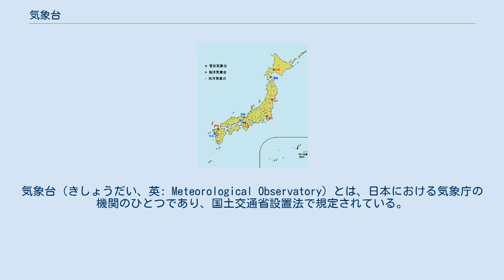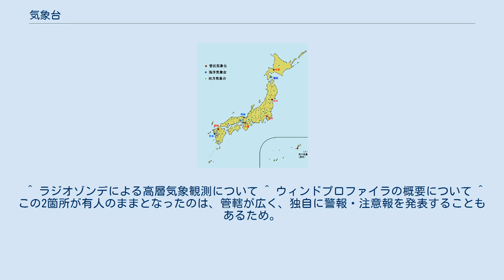気象台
気象台（きしょうだい、英: Meteorological Observatory）とは、日本における気象庁の機関のひとつであり、国土交通省設置法で規定されている。
いわゆる天気だけではなく、地震・火山・海洋などの観測も行なう。
また、過去観測した気象を公的に証明する気象証明を発行する業務もある。
 なお、気象庁では特定の気象台および気象観測所、測候所、さらに海洋気象観測船、南極の昭和基地において、上空（高層域）の気象状況を観測している。
高層気象観測では、測定器を上空に飛ばして計測するラジオゾンデと、上空に電波を発射し、反射した電波を観測するウィンドプロファイラを実施している。
 気象台の位置 航空気象に特化した組織 各空港に所在する。
それぞれ地域分掌組織と同等であり、本来ならば分ける必要はないが、業務が大きく異なるため別記した。
 日本の気象庁では、「測候所」を置いて人による観測を基礎としていたが、観測技術の高度化や経費節減の要請により、北海道十勝地方の帯広と鹿児島県奄美大島の名瀬を除き、基本的に無人化された。
 1920年から2013年9月まで、海洋や海上気象を主な担当とする組織として存在したが、組織改組によって消滅した。
 ^ ラジオゾンデによる高層気象観測について ^ ウィンドプロファイラの概要について ^ この2箇所が有人のままとなったのは、管轄が広く、独自に警報・注意報を発表することもあるため。